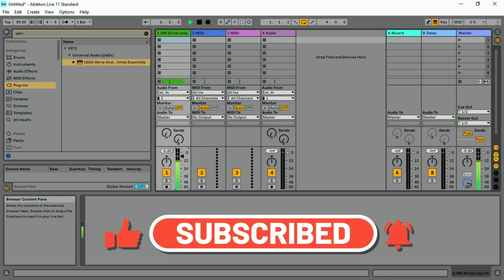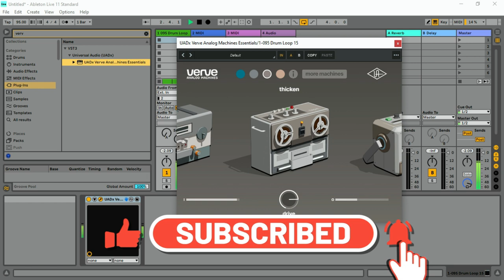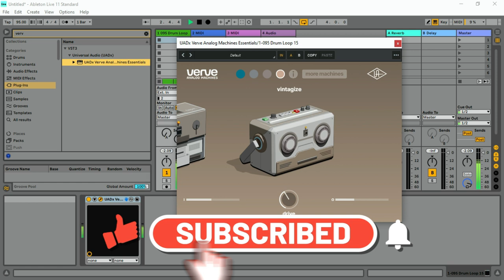Verve Analog Machines Essentials - Tape Emulation VST/Plugin by Universal Audio (Limited-Time 4FREE)